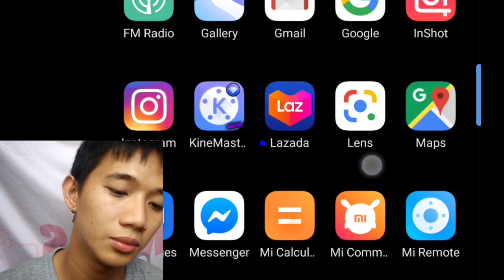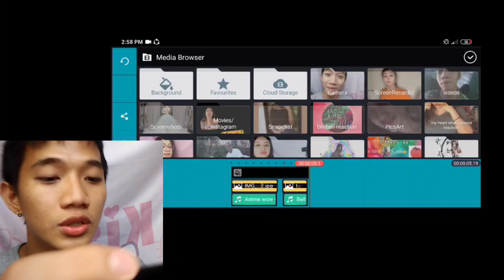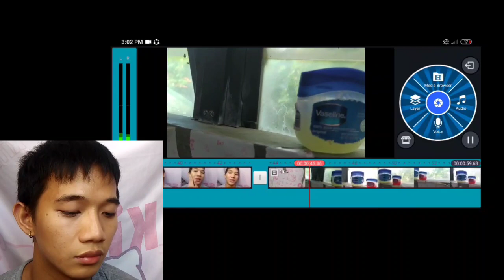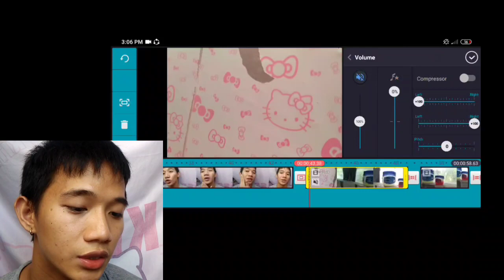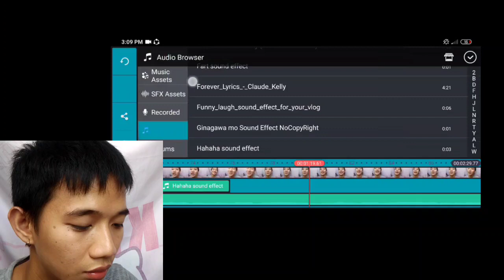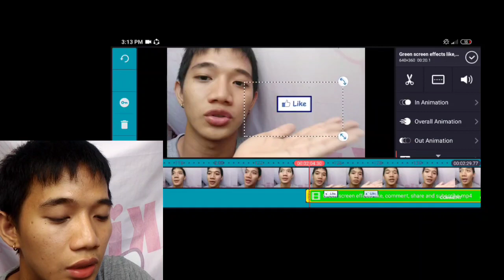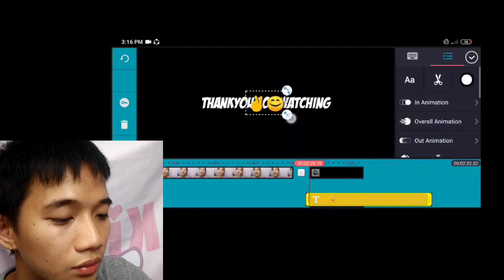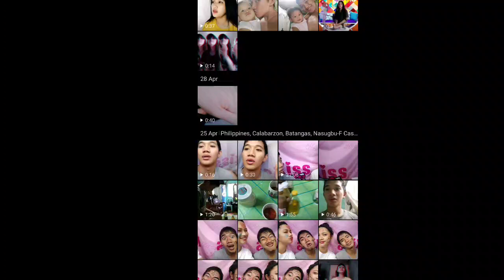PAANO MAG EDIT NG VIDEO SA KINEMASTER |BASIC TUTORIAL |VLOG#33